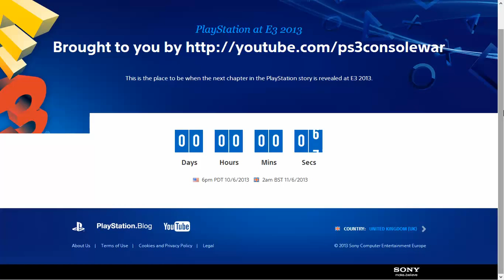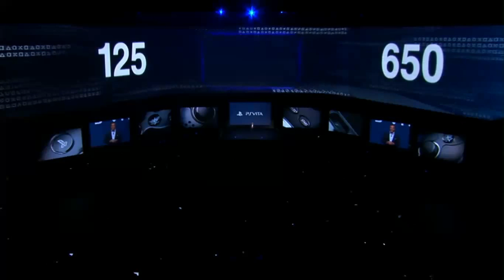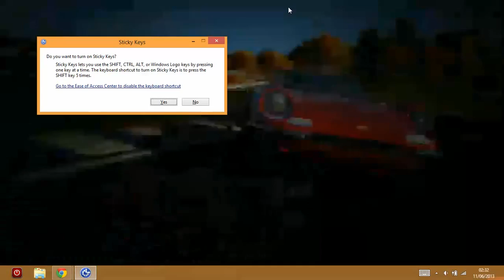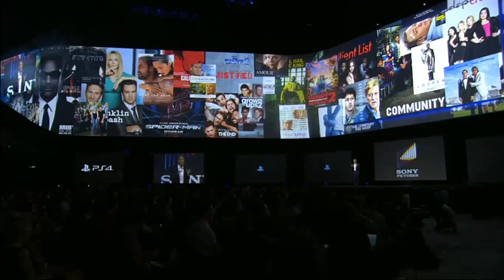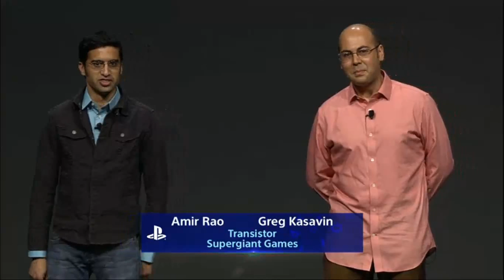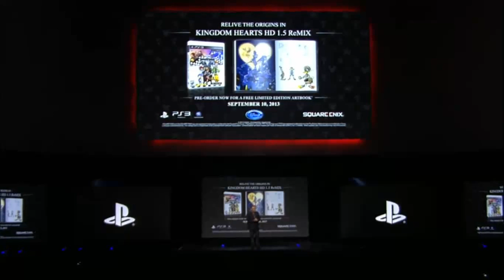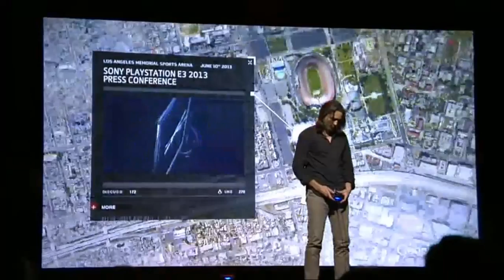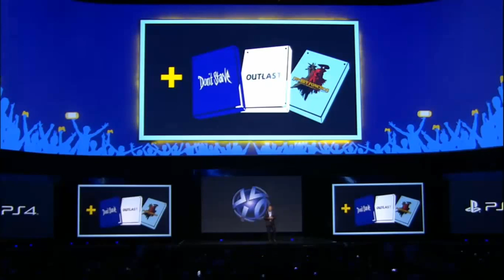PS4 Reveal Launch E3 conference 2013 - $399, used games allowed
PS4 revealed at $399/ £350 - $100 cheaper than xbox one  at E3 2013. console will have no restrictions on used games and will not require a connection to the internet. Kingdom hearts 3 was announced as an exclusive, and details were given on the streaming service. So much to talk about so little time! enjoy!
PS4 is now cheaper, offers less restrictions and has more content than xbox one!